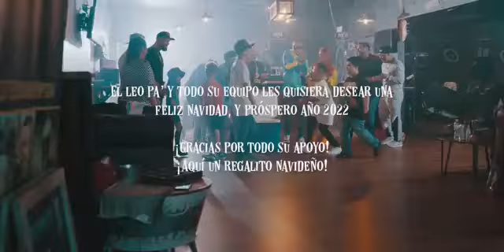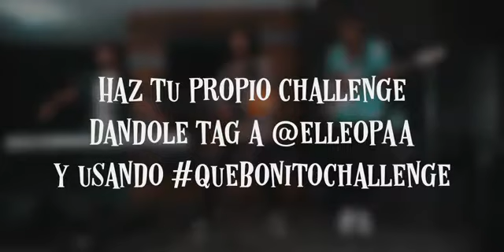NenitaPerez Que Bonito ~ El Leo Pa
Ya Esta Disponible La Cancion  De @ElLeoPa
Q Se Llama Q Bonito